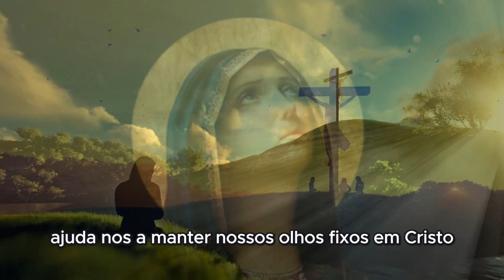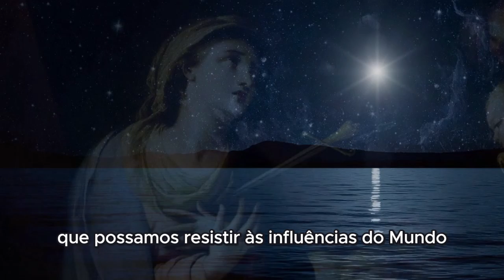Novena de Nossa Senhora das Dores Dia 8 - Oração pela Perseverança na Fé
Ó Mãe Dolorosa, Nossa Senhora das Dores, neste oitavo dia da nossa novena, suplicamos a tua intercessão para obtermos a graça da perseverança na fé. Tu, que permaneceste firme ao pé da cruz, mesmo diante da dor inimaginável, ensina-nos a nunca desistir, mesmo quando enfrentamos as provações mais difíceis.

Mãe das Dores, ajuda-nos a manter nossos olhos fixos em Cristo, especialmente nos momentos de sofrimento e desânimo. Que possamos, como tu, confiar plenamente na providência de Deus, mesmo quando não entendemos Seus caminhos. Dá-nos a força para seguir adiante, dia após dia, com a certeza de que Deus está conosco e que Sua graça nos sustenta.

Nossa Senhora das Dores, intercede por nós para que possamos superar as tentações que ameaçam enfraquecer nossa fé. Que possamos resistir às influências do mundo que nos afastam de Deus e que nossa fé seja purificada e fortalecida pelas dificuldades que enfrentamos.

Mãe querida, concede-nos a graça de uma fé inquebrantável, que nos mantém firmes no caminho de Deus, independentemente das adversidades. Que possamos aprender contigo a virtude da paciência e a confiança inabalável em Deus, que tudo vê e tudo sabe.

Nossa Senhora das Dores, roga por nós para que, com perseverança e fé, possamos alcançar as promessas de Deus e viver como verdadeiros discípulos de Cristo, testemunhando Seu amor e Sua misericórdia ao mundo.

Amém.

mas livrai-nos do Mal, amém.

Avé Maria, cheia de graça,
agora e na hora da nossa morte. Amém.

Glória ao Pai e ao Filho
e ao Espírito Santo.
Como era, no princípio,
agora e sempre.
Ámen.